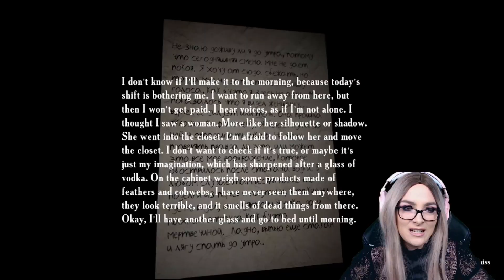Elder Millenial plays Summer Of '58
This game is too SCARY! I was constantly jumpscared. Chat loved it. Here's some of the highlights from 2hrs of gameplay for your viewing pleasure... enjoy!